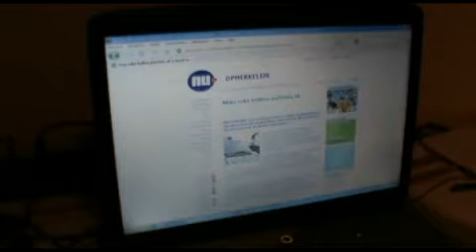Man Zonder Ballen - Theaumes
Dat is toch BIZARRR!
Haha